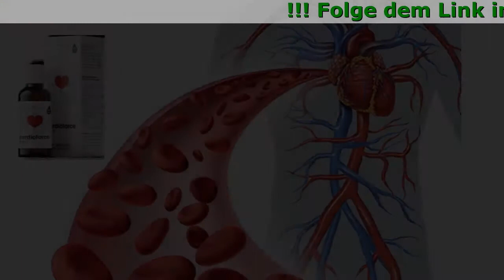Cardioforce Test, Bewertung, Kaufen, Inhaltsstoffe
Cardioforce Drops - Ein Essentielles Mittel Gegen Bluthochdruck

- senkt den Blutdruck natürlich
- senkt den Cholesterinspiegel im Blut
- verbessert die Elastizität der Gefäße
- schützt vor Herzinfarkten und Schlaganfällen

Unkontrollierter Bluthochdruck Kann Zu Gefährlichen Folgen Führen:

- Niereninsuffizienz
- Myokardinfarkt
- Schlaganfall
- Ischämische Herzerkrankung
- Erblindung
- Herzinsuffizienz
- Hypertonische Krise
- Zuckerkrankheit
- Sehverschlechter
- Erektile Dysfunktion
- Hirndurchblutungsstörung

Natürliche Und Hochwirksame Zusammensetzung

- Vitamin B6
Stärkt das Immunsystem und das Nervensystem
Reguliert die Arbeit des Herzens
Beteiligt sich an der Produktion von Hämoglabin – ein Protein, ohne das es unmöglich ist, das richtige Funktionieren des Kreislaufsystems
- Melissa Officinalis Extrakt
Normalisiert Druck
Hilft, den Ton zu den Gefäßen zurückzugeben
Gibt einen tiefen und erholsamen Schlaf
- Knoblauch-Extrakt
Verhindert Störungen der zerebralen Durchblutung
Verhindert die Bildung von Blutgerinnseln
- Herzgespannkraut-Extrakt
Verbessert die Herzfunktion
Senkt die Herzfrequenz
Bringt den psychoemotionalen Zustand wieder normal

Was Sie Nach Der Cardioforce-Kur Bekommen

- Starkes Nervensystem
- Tiefer Schlaf
- Normalblutdruck
- Gesunde Gefäss
- Starke Immunität